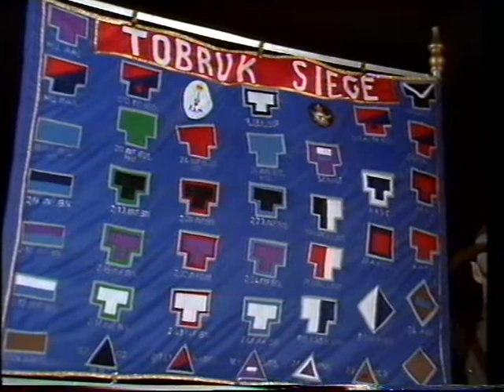Edinburgh Military Tattoo 1988.